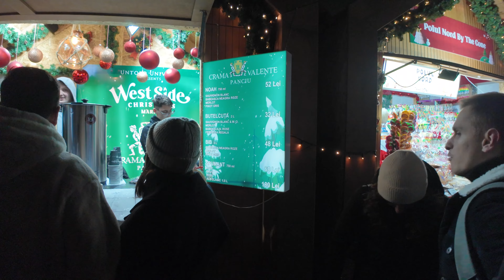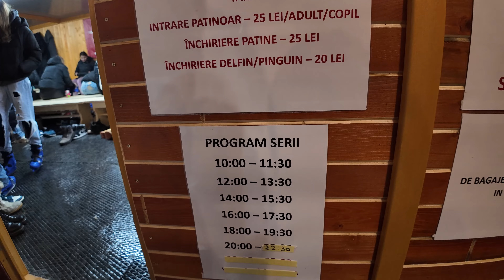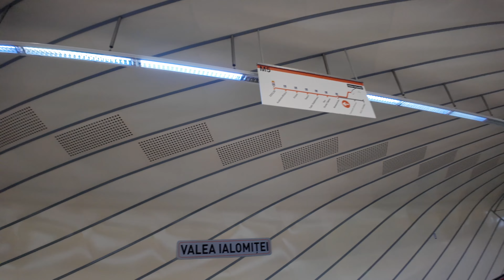Mi-am REVAZUT PRIETENII dupa 1 an in ASIA! AM MERS LA TARGUL DE CRACIUN SI NE-AM IMBATAT!